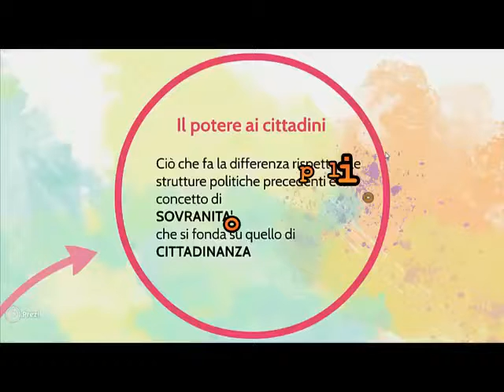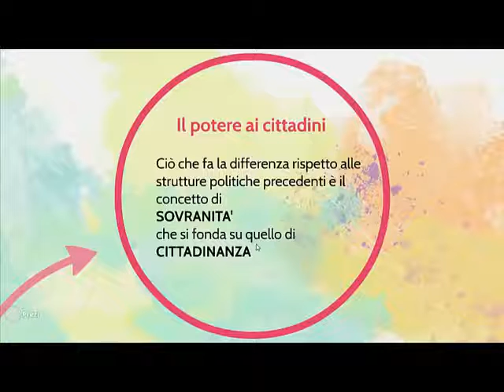La nascita della polis (quarta parte)